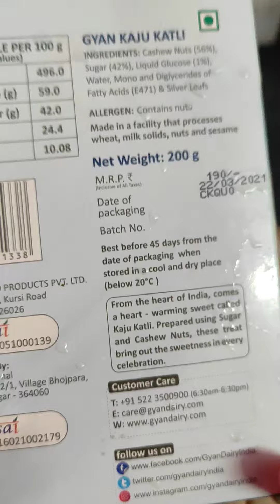GYAN FRESH kaju katli honest review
gyan kaju katli review honest
thankyou watching this video